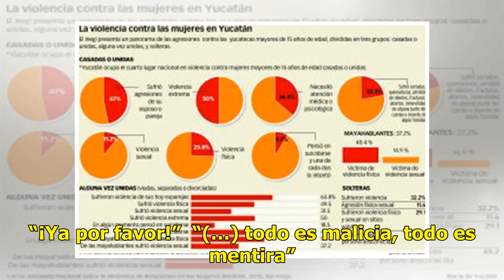Alejandro Fernández explota por video filtrado en redes - El Diario de Yucatán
GUADALAJARA.-  Alejandro Fernández habló ante sus fans reunidos en el Palenque de Fiestas de Octubre, sobre el vídeo filtrado en el que se le ve presentando un concierto en estado inconveniente.  Está cansado de que manchen su nombre y su carrera artística. Pobre Alejandro Fernández, andaba bien res...